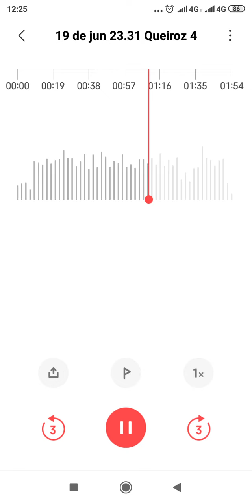Pé de laranja na loja de chocolate... Kkkk Por essa o Bozo não esperava